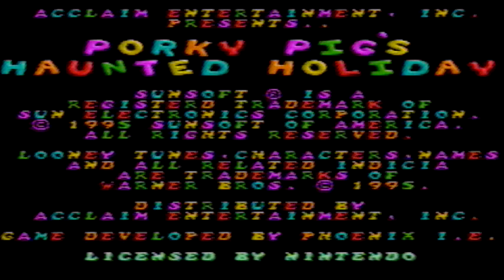Let's Play Porky Pig's Haunted Holiday Part 1: The Haunted Woods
An LP of an unknown game.